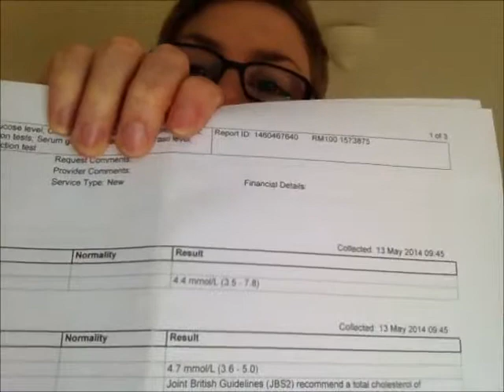DOES FRUIT CAUSE DIABETES?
My blood test after 6 months high carb, high fruit vegan. am I eating too much sugar and is it affecting my blood sugar levels?